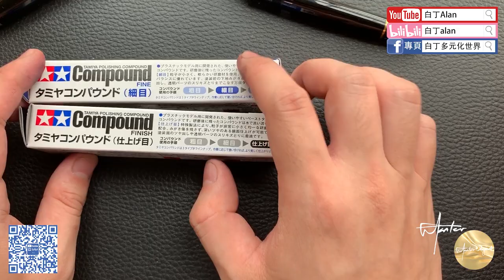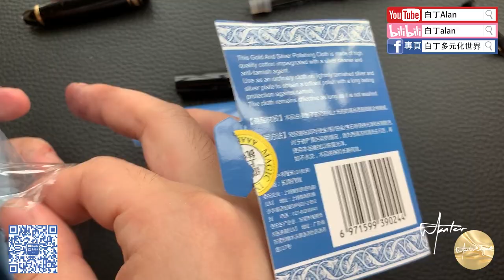鋼筆知識懶人包 18 Monblanc萬寶龍146 Polishing抛光